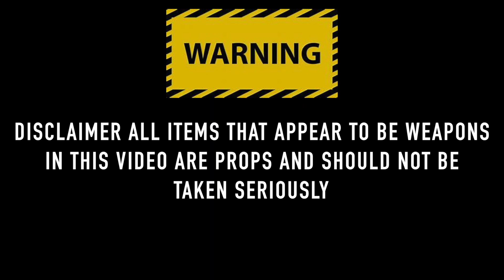x TooGeeHighness - Batista {Prod. OniiMadeThis} [Official Music Video]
also on soundcloud
Shot by Poloshotit
Prod. OniiMadeThis